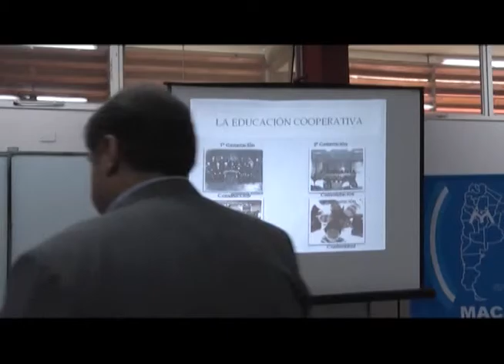MARIA JOSÉ ABALOS. Cooperativa Tantanacuna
Foro IPES XIII, en Santiago del Estero.
25 de abril de 2015.